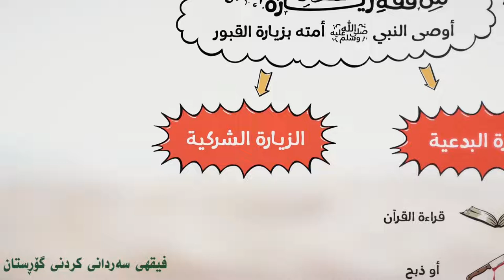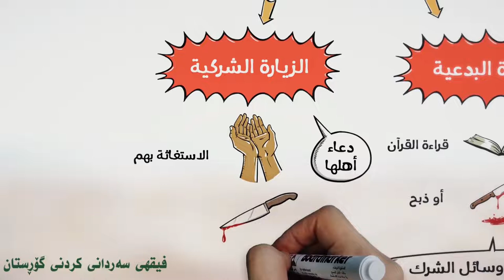فیقهی سەردانی کردنی گۆڕستان فقه زيارة القبور